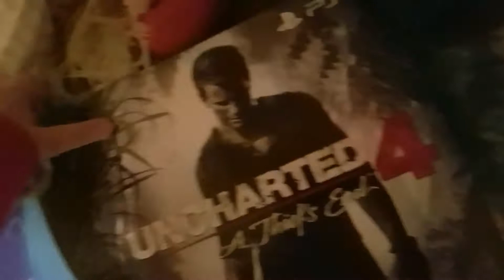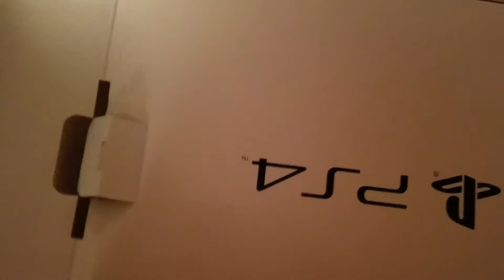Unboxing My PS4